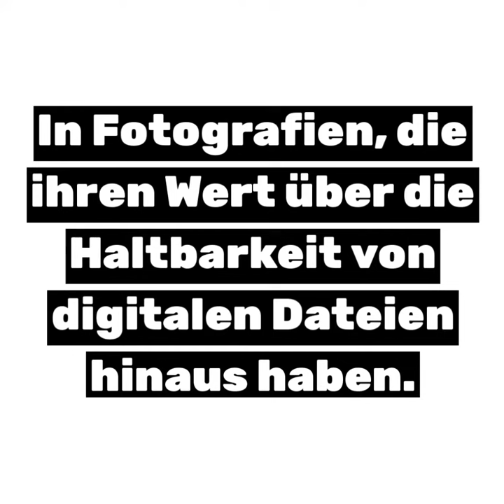Beate Knappe photography Düsseldorf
Ich erzähle ihre familiengeschite in Fotografien